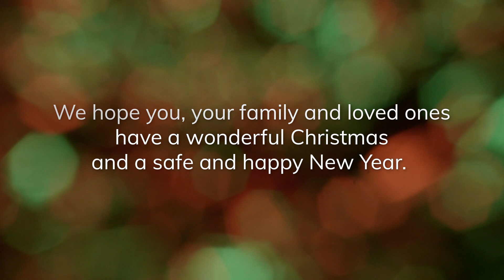2022 wrap up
From all of us to all of you...
Have a Merry Christmas and a happy and safe New Year! 🎅🎄⭐